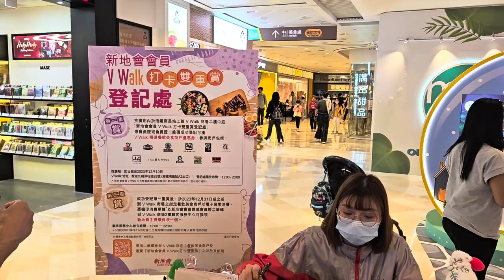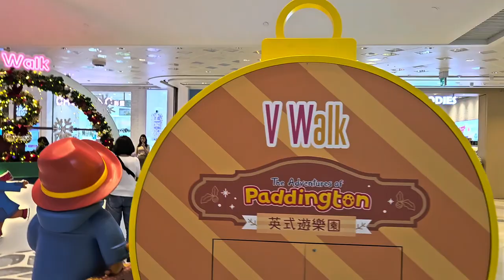V Walk x The Adventures of Paddington (2) - 2023年11月25日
錄影日期:2023年11月25日
錄影器材:Samsung Galaxy S23+ 5G
剪輯軟件:iMovie (Apple macOS)
影片解像度:1920x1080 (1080p,Full High Definition)
影片長度:3分33秒